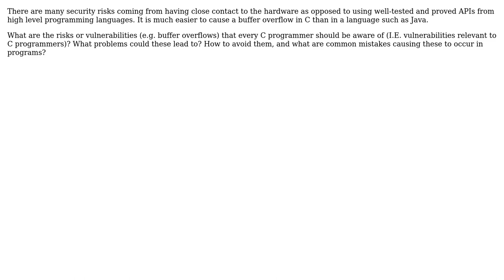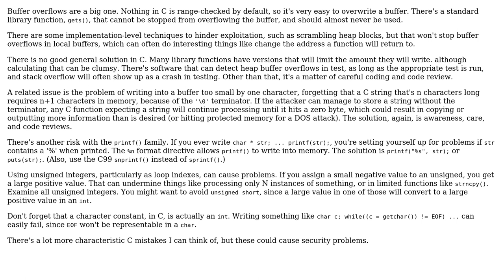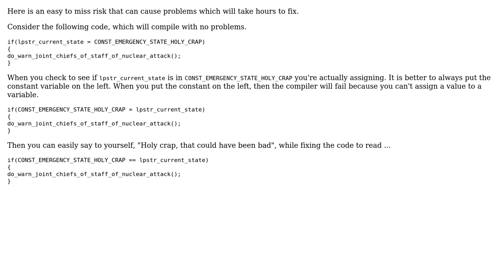What are the security risks/vulnerabilities every C programmer must be aware of?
Software Engineering: What are the security risks/vulnerabilities every C programmer must be aware of?

With thanks & praise to God, and with thanks to the many people who have made this project possible! | Content (except music & images) licensed under CC BY-SA | Music | Images & others | With thanks to user Nemanja Trifunovic user Kristofer Hoch user gnasher729 user David Thornley user Anto and the Stack Exchange Network Trademarks are property of their respective owners. You are responsible for your own actions.